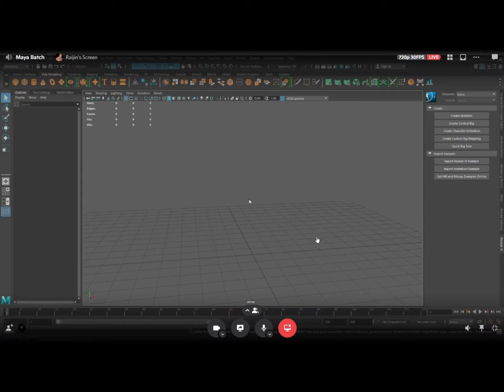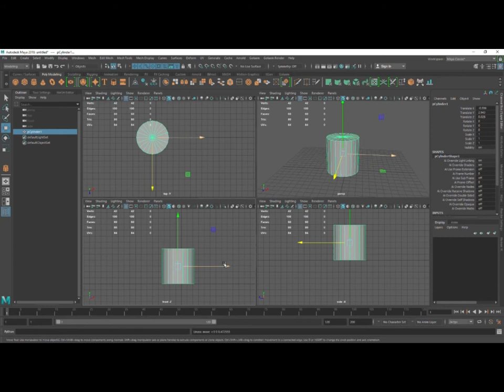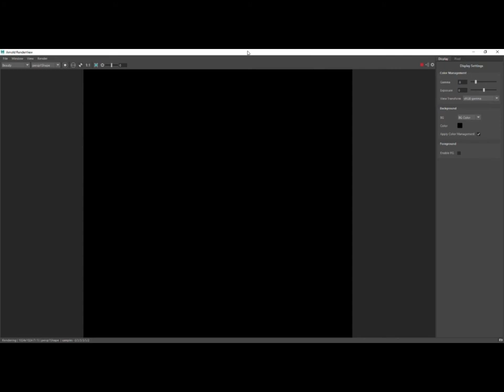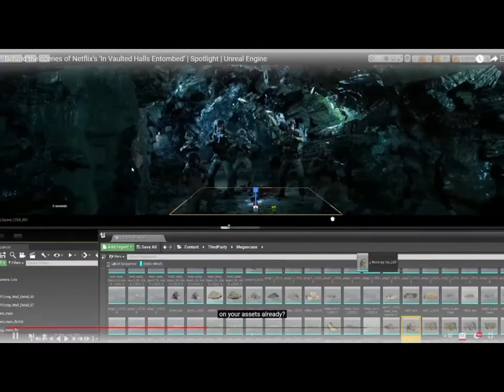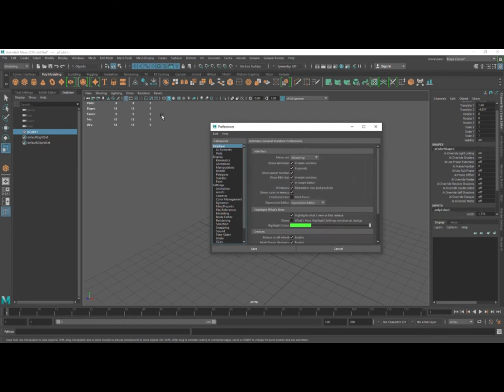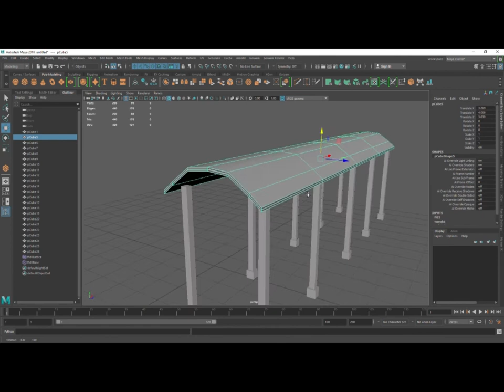Arena Animation | Ahmedabad | 1st Lecture | Game Designing Course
​@arenaanimationofficial  offers an innovative course of one month to learn game designing. The course covers the fundamentals of game design, animation, and VFX.

To avoid lengthy explanations for the same, students are highly encouraged to download the e-learning modules and follow along with the lectures. On top of that, each participant is allowed to participate in a panel discussion which is conducted at the end of every lecture.

These interactive sessions help in gaining a better understanding of various aspects of game design as well as providing an insight into the current scenario. Students are also equipped with a plot and can apply their knowledge and discuss some important aspects to game development with other participants.